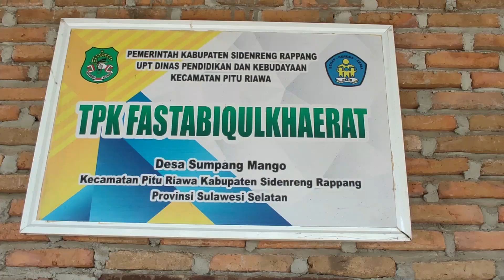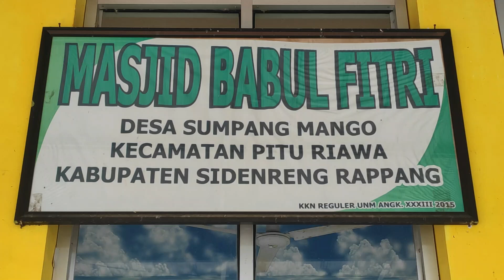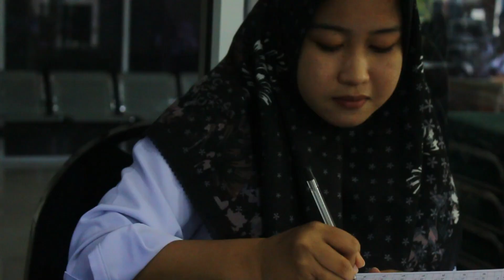Profil Desa Sumpang Mango Kecamatan Pitu Riawa Kabupaten Sidenreng Rappang